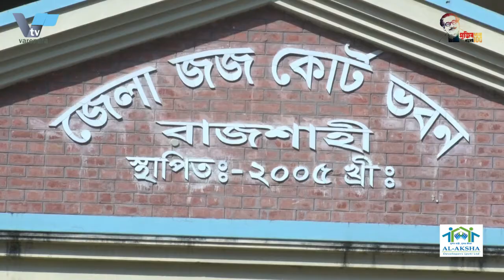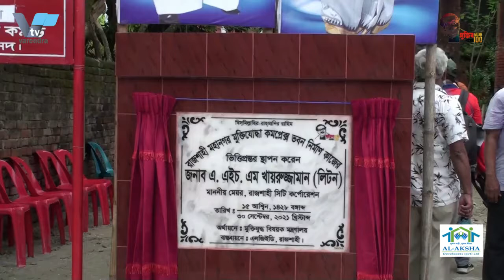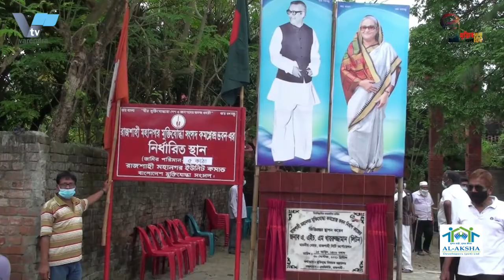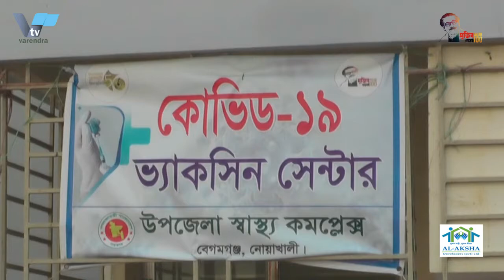১৭ তারিখ খুলছে রাজশাহী বিশ্ববিদ্যালয় | Rajshahi University is opening on 17th November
১৭ তারিখ খুলছে রাজশাহী বিশ্ববিদ্যালয় | Rajshahi University is opening on 17th November

রাবির আবাসিক হল খুলছে ১৭ অক্টোবর
আগামী ১৭ অক্টোবর থেকে রাজশাহী বিশ্ববিদ্যালয়ের আবাসিক হল সমুহ খুলে দেয়া হবে এবং সশরীরে ক্লাস শুরু হবে ২০ অক্টোবর থেকে। বৃহস্পতিবার বিকালে বিশ্ববিদ্যালয়ের শহীদ তাজউদ্দীন সিনেট ভবনে অনুষ্ঠিত একাডেমিক কাউন্সিলের সভায় এ সিদ্ধান্ত নেয়া হয়।

বিশ্ববিদ্যালয়ের নাট্যকলা বিভাগের  শিক্ষক ও একাডেমিক কমিটির সদস্য অধ্যাপক আতাউর রহমান রাজু এ তথ্য নিশ্চিত করেছেন। তিনি বলেন, আগামী ১৭ অক্টোবর থেকে আবাসিক হলসমূহ খোলা হবে এবং ২০ অক্টোবর থেকে ক্লাস শুরু হবে।  এ বছর শীতকালীন ও গ্রীষ্মকালীন ছুটি  বাতিল করার সিদ্ধান্ত  হয়েছে। এদিকে ভর্তি পরীক্ষার জন্য সকল প্রস্তুতি সম্পন্ন করেছে রাজশাহী বিশ্ববিদ্যালয় কর্তৃপক্ষ। ১ অক্টোবর থেকে শুরু হতে যাওয়া ঢাকা বিশ্ববিদ্যালয়ের ২০২০-২১ শিক্ষাবর্ষের ভর্তি পরীক্ষায় ৩৬ হাজার ১২৪ জন পরীক্ষার্থী পরীক্ষা দিবেন রাজশাহী বিশ্ববিদ্যালয়ে। এছাড়াও আগমী ৪ থেকে ৬ অক্টোবর পর্যন্ত রাজশাহী বিশ^াবদ্যালয়ের ভর্তি পরিক্ষা অনুষ্ঠিত হবে। এতে ১ লক্ষ ৩৩ হাজার শিক্ষার্থী অংশ গ্রহন করবে।  অন্যদিকে রাজশাহী বিশ্ববিদ্যালয় আগামী ৪ থেকে ৬ অক্টোবর অনুষ্ঠেয় ভর্তি পরীক্ষায় অংশগ্রহণকারী শুধুমাত্র ছাত্রীদের জন্য বিশ্ববিদ্যালয়ের ছাত্রী হলসমূহের কমন স্পেস যেমন- ওয়েটিং রুম, হল রুম, নামাজ ঘর, টিভি রুম ইত্যাদি জায়গায় থাকার ব্যবস্থা করা হয়েছে।

Rajshahi University residential hall will open on October 17th November
The residential halls of Rajshahi University will be opened from October 16 and physical classes will start from October 20. The decision was taken at a meeting of the academic council held at the university's Shaheed Tajuddin Senate building on Thursday afternoon.

Professor Ataur Rahman Raju, a teacher in the drama department of the university and a member of the academic committee, confirmed the information. He said the residential halls will be opened from October 16 and classes will start from October 20. It has been decided to cancel winter and summer vacations this year. Meanwhile, the Rajshahi University authorities have completed all the preparations for the admission test. 37,124 candidates will appear for the Dhaka University's 2020-21 academic year admission test starting from October 1 at Rajshahi University. Besides, admission test of Rajshahi University will be held from 4 to 6 October. 1 lakh 33 thousand students will take part in it. On the other hand, arrangements have been made for the students participating in the admission test to be held at Rajshahi University from October 4 to 6 to stay in the common spaces of the university's student halls such as waiting room, hall room, prayer room, TV room etc.